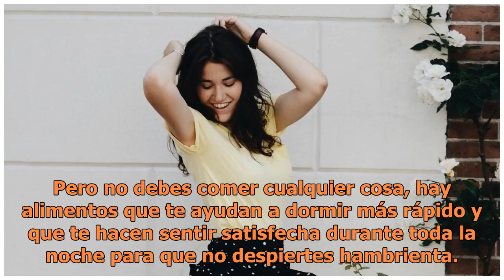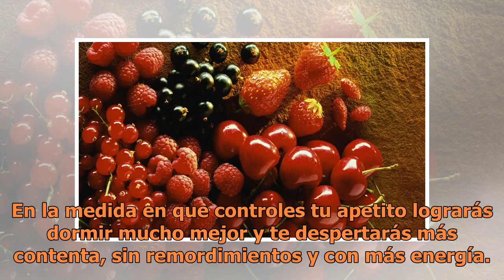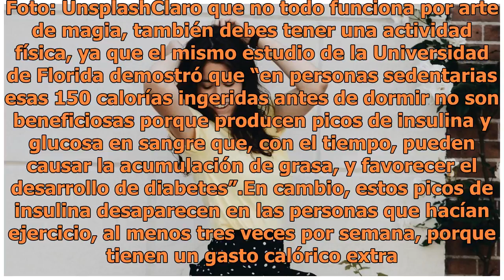Vientre plano: Cenar proteínas te ayuda a adelgazar, según un estudio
Vientre plano: Cenar proteínas te ayuda a adelgazar, según un estudio | Foto: Unsplash Cuando llega la noche y nos da hambre casi siempre nos hacemos las fuertes para no cenar porque tenemos la idea que si comemos algo antes de dormir podemos subir de peso, pero lo que realmente perjudica nuestros e...